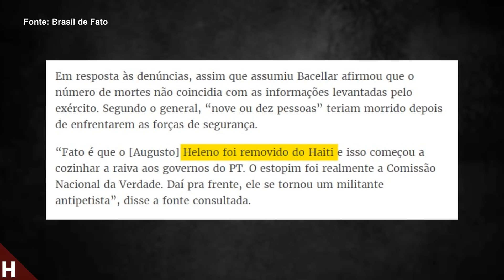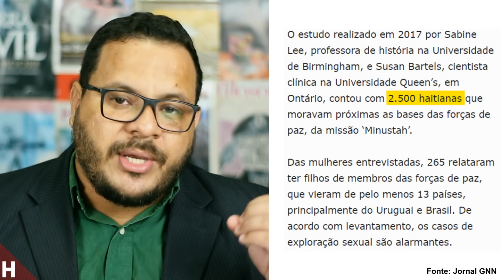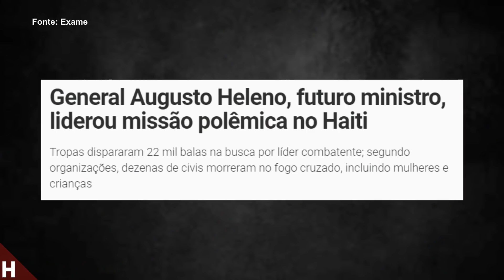O SEGREDO QUE O GEN. AUGUSTO HELENO QUER ESCONDER